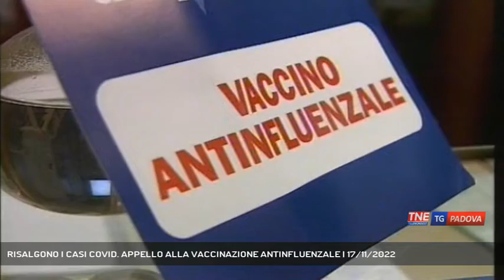RISALGONO I CASI COVID. APPELLO ALLA VACCINAZIONE ANTINFLUENZALE | 17/11/2022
TG Padova Sera 17/11/2022 - PADOVA - In risalita i casi di Covid ma dalle autorità sanitarie arriva un forte appello alla vaccinazione contro l'influenza.  || 11.242 positivi in provincia di Padova, il 50% dei casi positivi in più rispetto alla scorsa settimana. Risale la curva dei contagi con 83 persone ricoverate in azienda ospedaliera, quattro delle quali in terapia intensiva.Accanto al Covid, il timore è una recrudescenza del virus dell'influenza per l'abbassamento delle misure anticontagio. In azienda ospedaliera accesso senza prenotazione nei pomeriggi da lunedì a venerdì presso l'ambulatorio prelievi, il sabato nella piastra ambulatoriale del Policlinico per i grandi anziani, i pazienti fragili e gli allergici. Forte l'appello alla vaccinazione. - Intervistati GIUSEPPE DAL BEN (Direttore Generale Azienda Ospedale Università di Padova), MAURO CANCIAN (Direttore Allergologia Azienda Ospedale Università di Padova) (Servizio di Chiara Gaiani) - Segui Telenordest anche sul digitale terrestre! Visita il sito